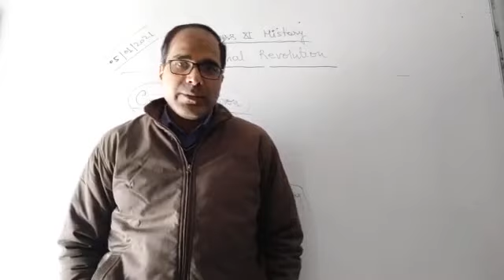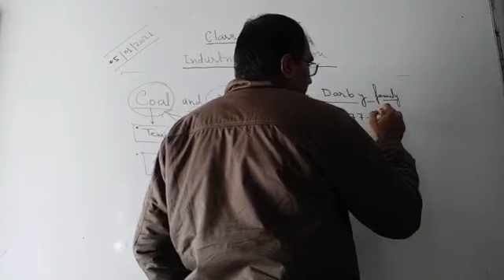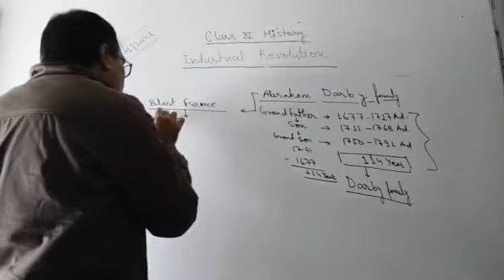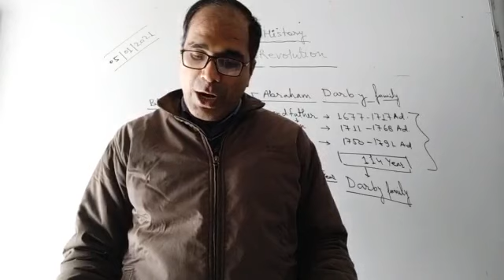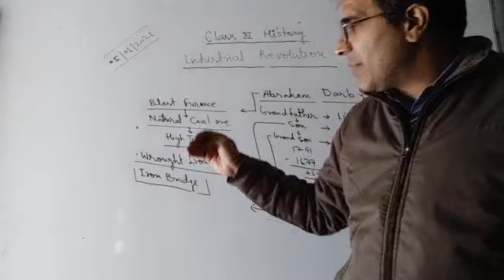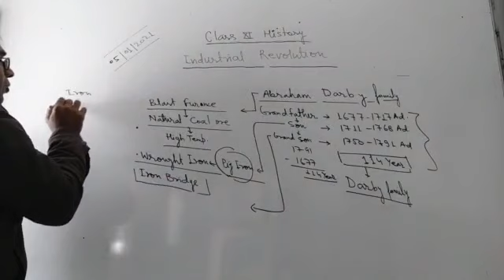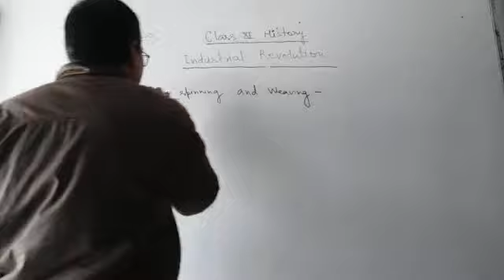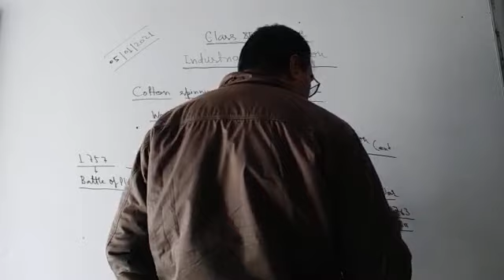Class XI History 05- 01 -2021 By Mr Ajay Kumar Mishra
Industrial Revolution